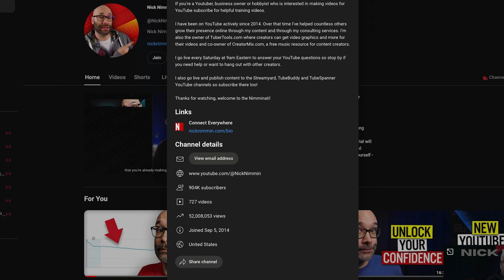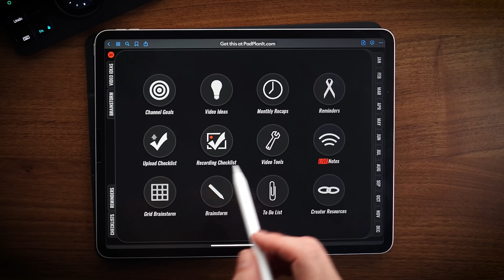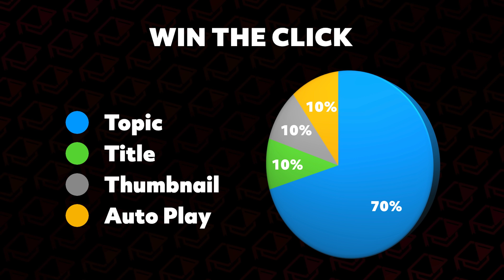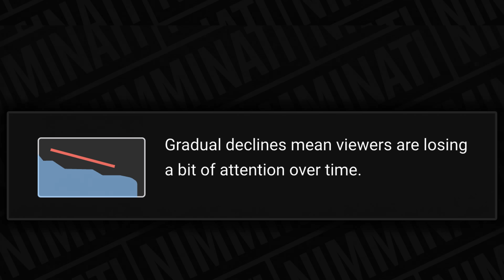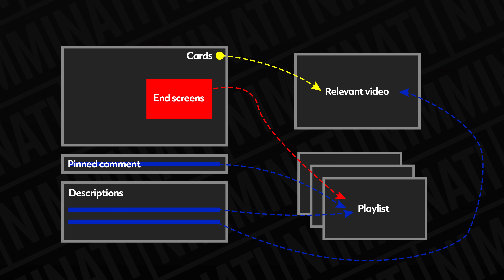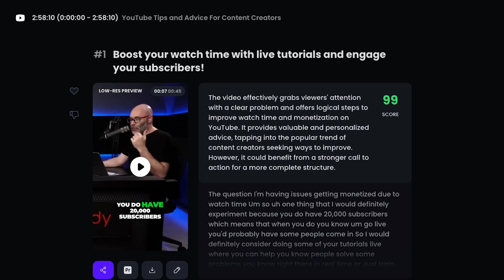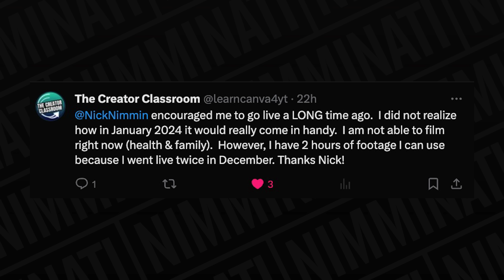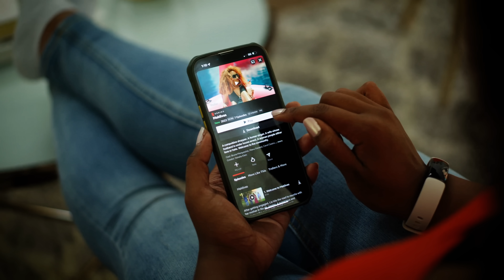New YouTubers Should Focus On These Things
If you're a new YouTuber there is a lot of information out there about growing your channel and it can be overwhelming. This video cuts through the noise and shares the things you should focus on to grow on YouTube.

🚀 Tools and services I recommend:

Opus Clip - This is the tool that will help you get more content out faster and to more platforms.

TubeSpanner - The all-in-one YouTube toolkit that will help you plan, create and promote your content. If you're a content creator, you're going to love this!

Streamer Templates - Pro overlay templates for your Streamyard live streams.

Camtasia - Industry leading screen recorder and video editing software for creators.

Spreadshop - Print on demand merch for creators. Create and sell merch to your viewers for free!

Rev - Video captioning, sub titles and translations.

It's not free but their huge library is worth it.

🔥 Join my VIP club - It's a weekly newsletter sharing YouTube tips, video industry news, freebies and more!